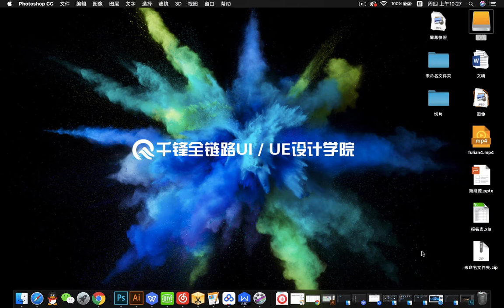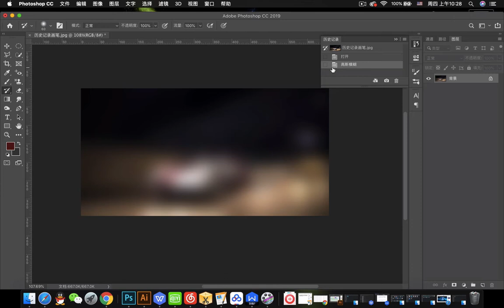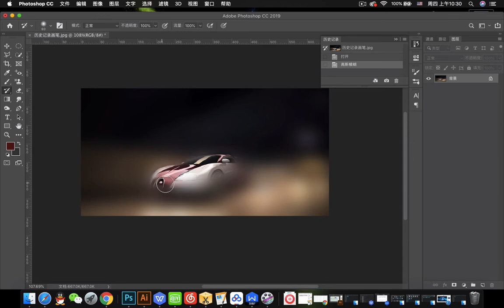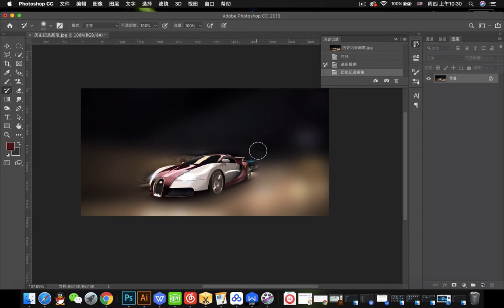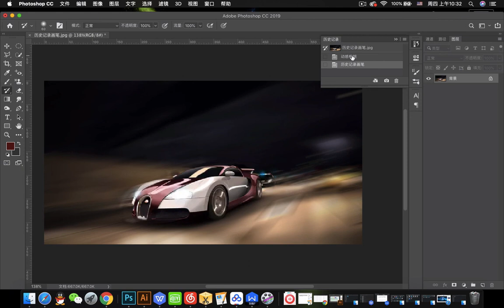千锋UI教程：42 历史记录画笔工具